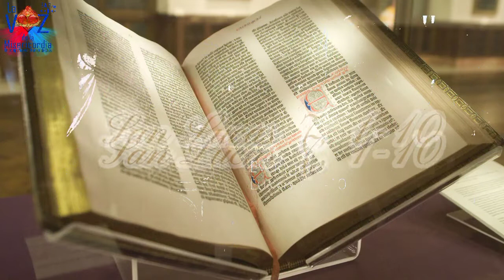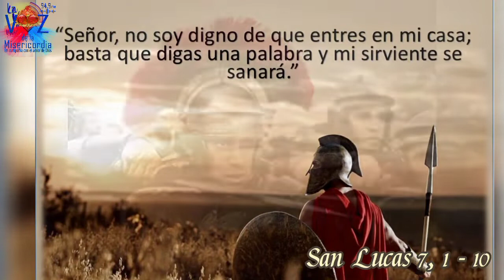Santo Evangelio del Día (12/09/2022) San Lucas 7,1-10. Seminarista Aulo González.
San Lucas 7,1-10: Ni en Israel he encontrado tanta fe.

En aquel tiempo, cuando terminó Jesús de hablar a la gente, entró en Cafarnaún.

Un centurión tenía enfermo, a punto de morir, a un criado a quien estimaba mucho. Al oir hablar de Jesús, le envió unos ancianos de los judíos, para rogarle que fuera a curar a su criado. Ellos, presentándose a Jesús, le rogaban encarecidamente:

-Merece que se lo concedas, porque tiene afecto a nuestro pueblo y nos ha construido la sinagoga.

Jesús se fue con ellos. No estaba lejos de la casa, cuando el centurión le envió unos amigos a decirle:

-Señor, no te molestes; no soy yo quién para que entres bajo mi techo; por eso tampoco me creí digno de venir personalmente. Dilo de palabra, y mi criado quedará sano. Porque yo también vivo bajo disciplina y tengo soldados a mis órdenes, y le digo a uno: «ve», y va; al otro: «ven», y viene; y a mi criado: «haz esto», y lo hace.

Al oír esto, Jesús se admiró de él, y, volviéndose a la gente que lo seguía, dijo:

-Os digo que ni en Israel he encontrado tanta fe.

Y al volver a casa, los enviados encontraron al siervo sano.